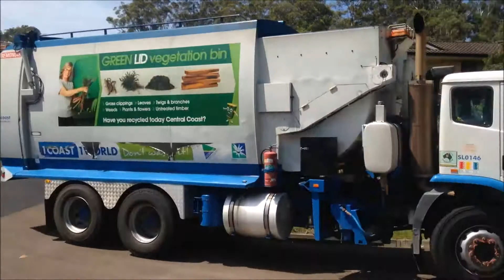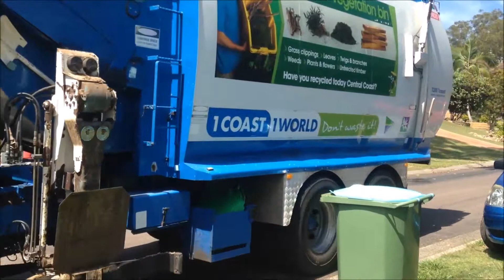Wyong Greens, Truck #67, mates footage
One day, my best mate and I decided to film the normal trucks I would film in this route. I got him to film with my old cam and he did a really good job i thought.

Anyway back too the main point, you know when you got a good mate when he purposely wants too come and video with you, even though he doesn't really have a interest in the industry.

As always thanks to the driver for letting us film.